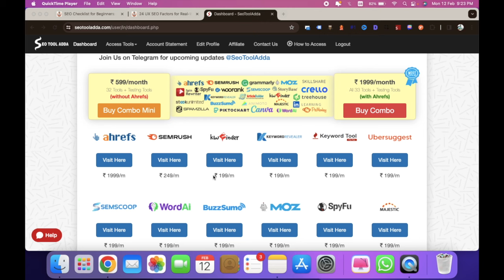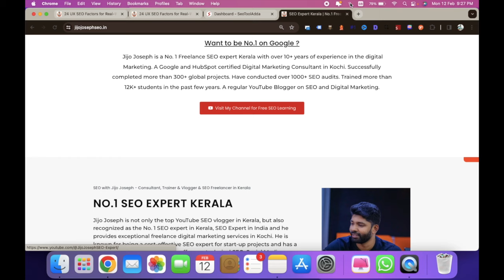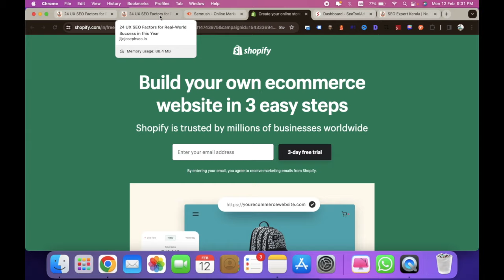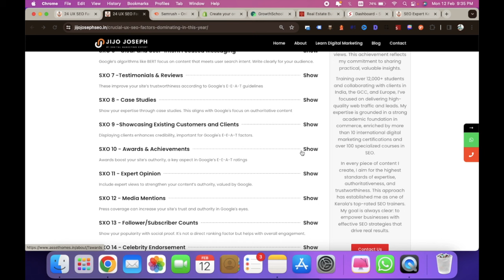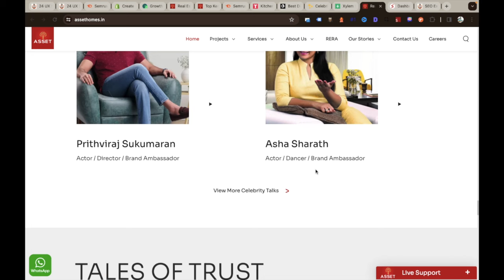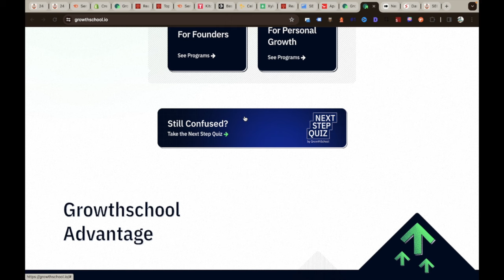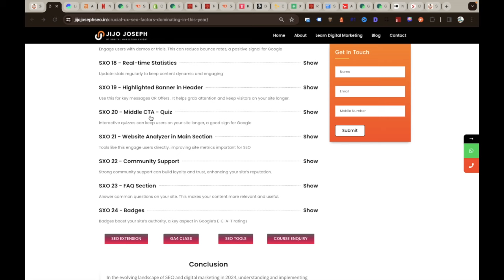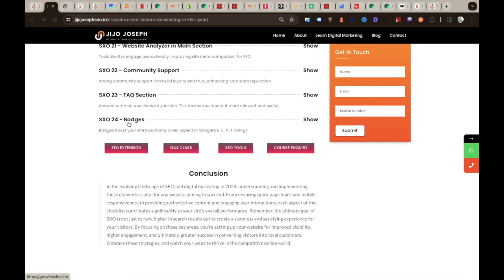24 Power-Packed SEO UX Hacks for Turbocharging Website Conversions [ SXO 4 CRO ]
🚀 Welcome to Day 1 of our SEO Mastery Series! 🚀

🔥 Day 2 is all about Elevating SEO 🔥

5 Days Free Digital Marketing Course Demo കഴിഞ്ഞതിനുശേഷം മാത്രം ഫീസ് അടച്ചാൽമതി …

ജോലിക്ക് നൽകാനാവും.

SXO 1 - Optimize Page Speed: Accelerate your website's loading time for better Google ranking.

SXO 2 - Implement Responsive Design: Ensure your site is mobile-friendly to improve its search engine ranking.

SXO 3 - Enhance Navigation and Layout: Simplify site navigation to meet Google's preference for clear website structures.

SXO 4 - Choose Reliable Web Hosting: Opt for a high-performing web host to enhance site speed, a critical factor for Google rankings.

SXO 5 - Optimize Font & Color Choices: Prioritize accessibility by selecting readable fonts and color combinations for all users.

SXO 6 - Craft User-Intent Focused Content: Write clear and relevant content that aligns with user search intent, favored by Google algorithms like BERT.

SXO 7 - Showcase Testimonials & Reviews: Boost site credibility by displaying positive testimonials and reviews, following Google's E-A-T guidelines.

SXO 8 - Highlight Case Studies: Demonstrate expertise through case studies to align with Google's emphasis on authoritative content.

SXO 9 - Feature Existing Customers and Clients: Enhance credibility by showcasing satisfied clients, important for Google's E-A-T factors.

SXO 10 - Display Awards & Achievements: Increase site authority by highlighting awards, which Google values in its E-A-T ratings.

SXO 11 - Incorporate Expert Opinions: Strengthen content authority by including expert views, recognized by Google.

SXO 12 - Showcase Media Mentions: Enhance site trust and authority by displaying press coverage.

SXO 13 - Highlight Follower/Subscriber Counts: Utilize social proof to showcase popularity, indirectly influencing engagement and SEO.

SXO 14 - Leverage Celebrity Endorsements: Increase brand visibility and engagement through celebrity endorsements, impacting SEO positively.

SXO 15 - Highlight Client Base: Showcase your client base to enhance site trust and authority.

SXO 16 - Utilize Brand Ambassadors: Build brand credibility and improve search visibility through brand ambassadors.

SXO 18 - Update Real-time Statistics: Keep content dynamic and engaging by regularly updating statistics.

SXO 19 - Utilize Highlighted Banners in Header: Grab visitor attention and improve engagement by using highlighted banners for key messages or offers.

SXO 20 - Incorporate Middle CTA - Quiz: Keep users engaged with interactive quizzes, which can improve site metrics valued by Google.

SXO 21 - Implement Website Analyzer in Main Section: Engage users directly with tools like website analyzers, improving important SEO metrics.

SXO 22 - Foster Community Support: Strengthen site reputation and trust through robust community support.

SXO 23 - Include FAQ Section: Address common user queries with an FAQ section to enhance content relevance and usefulness.

SXO 24 - Display Badges: Enhance site authority with badges, a key factor in Google's E-A-T ratings.